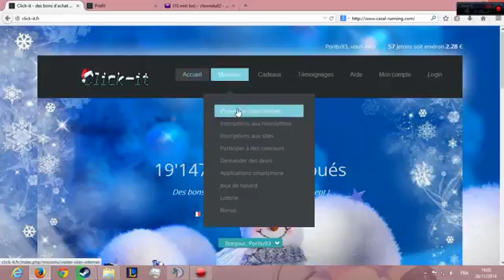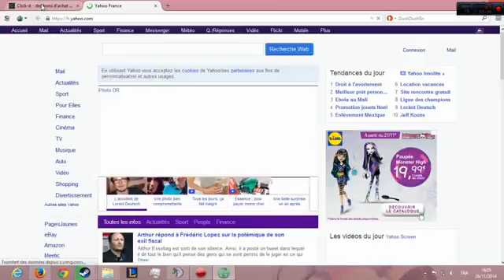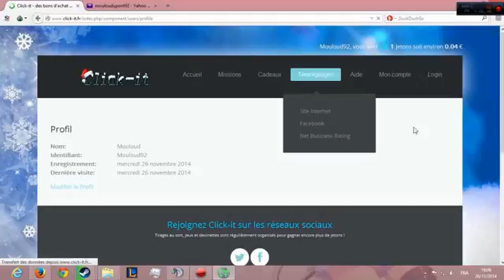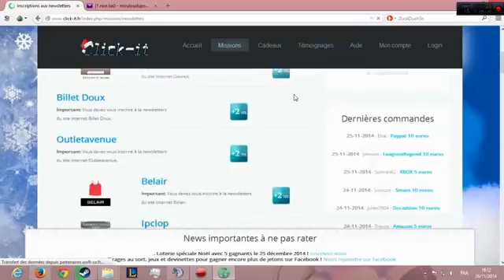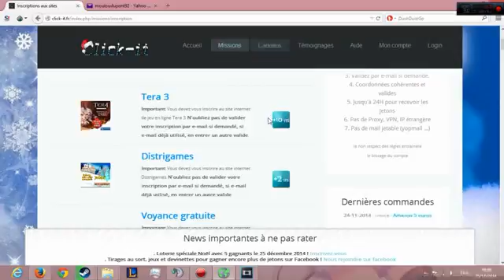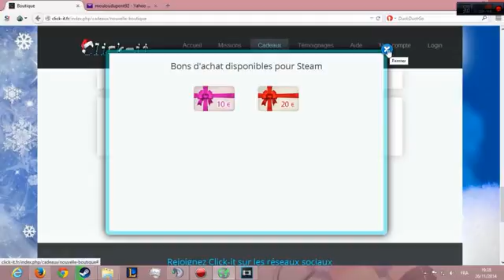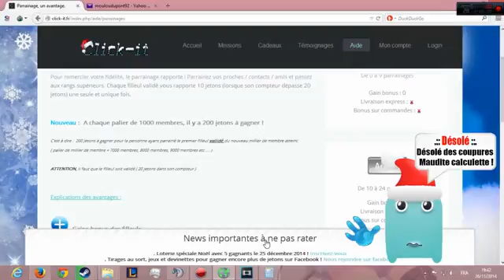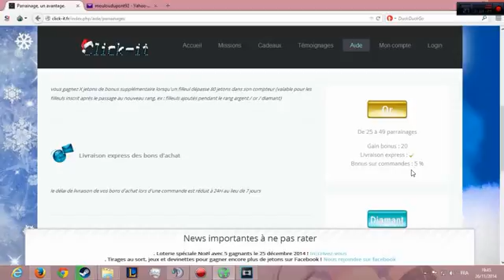GAGNER 25€MOIS SUR PAYPAL,PSN,XBOX,STEAM,RP